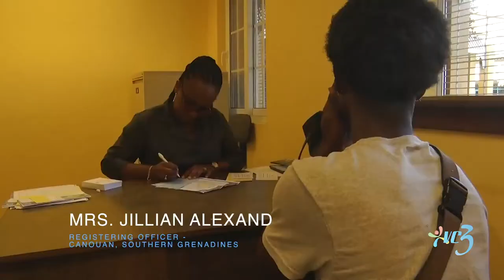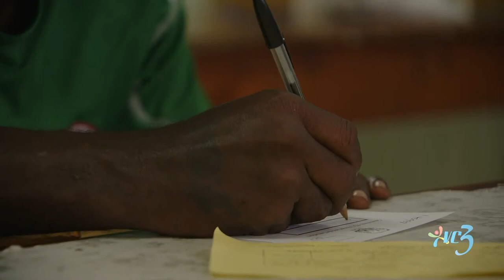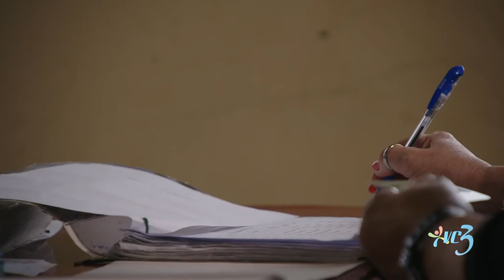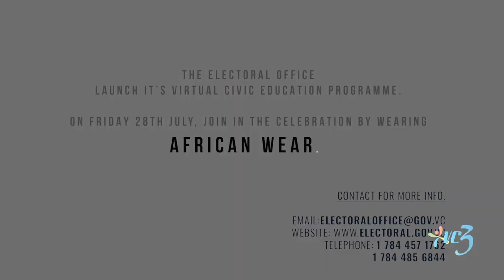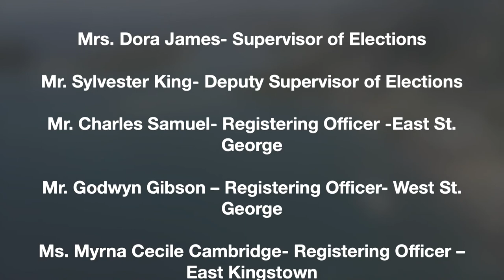The Electoral Office of Saint Vincent and the Grenadines Civic Education Project 2022